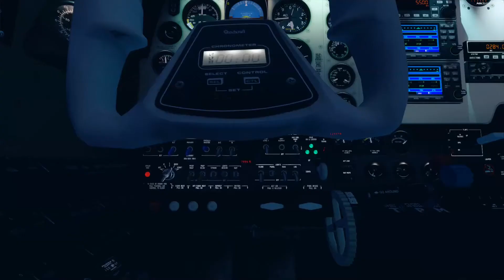Flying back home Sedona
Special thanks to YannB54 for the soundtrack (Mark Knopfler Cover - Local Hero - Going Home).

Flight Simulator : Prepar3D v3.4.14

Addons :
+ Orbx FTX NA SCA – Southern California
+ Orbx KSEZ Sedona Airport
+ Others : Sky AI Traffic V2.0, Active Sky Next, REX 4 - Texture Direct, FSDream Team GSX, Orbx FTX Global Base Pack, P3D Tweak Assistant (PTA)...

My PC Specs :
+ CPU : Intel Core i5-6600K, 3.5 GHz, not overclocked yet
+ GPU : Sapphire Radeon RX 480 8GD5, 8 Go
+ RAM : DDR4 Corsair Vengeance LPX, 2 x 8 Go, 3000 MHz, CAS 15
+ MB : Asus Z170-PRO GAMING
+ SSD : Samsung 750 EVO, 250 Go, SATA III